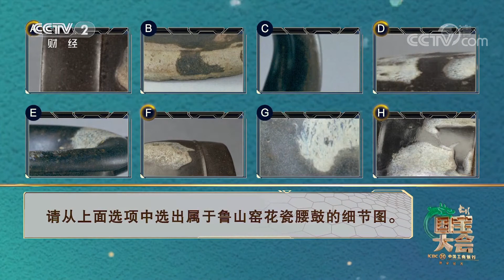[中国国宝大会]请从上面选项中选出属于鲁山窑花瓷腰鼓的细节图| 中华国宝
请从上面选项中选出属于鲁山窑花瓷腰鼓的细节图。